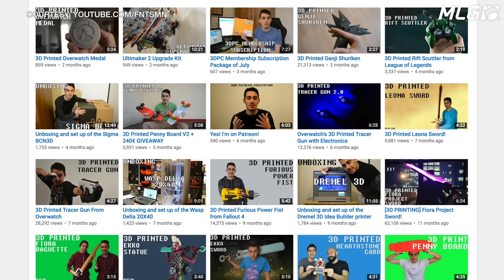Gaming Unplugged: Lucio's Gun from Overwatch​.